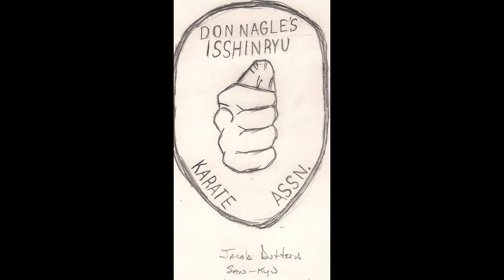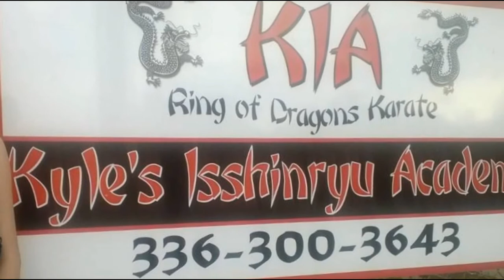Modern Combat Masters and Ed McGrath's School of Isshinryu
These are some pictures taken at EMSOI and Modern Combat Masters events. Modern Combat Masters Martial Arts Talk Show airs live every Wednesday night at 9 PM EST. Call in by dialing 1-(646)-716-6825